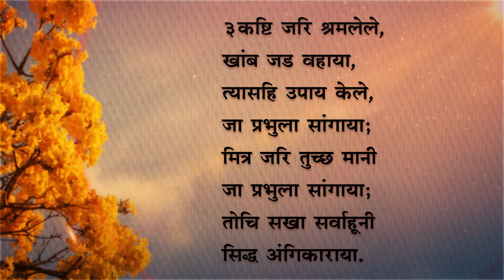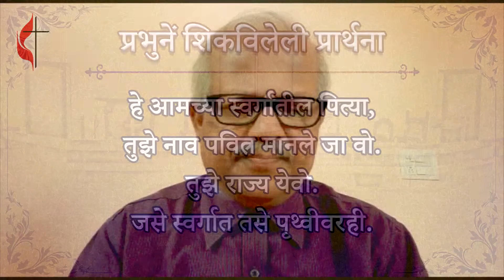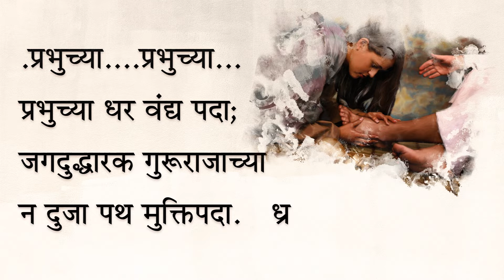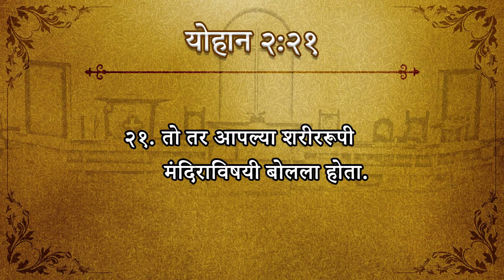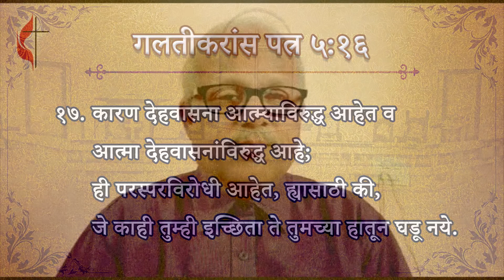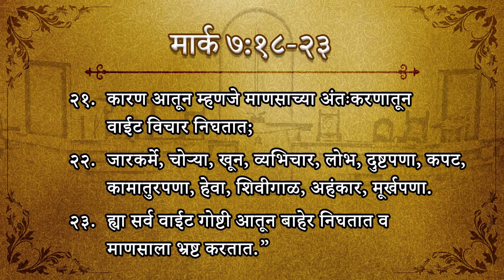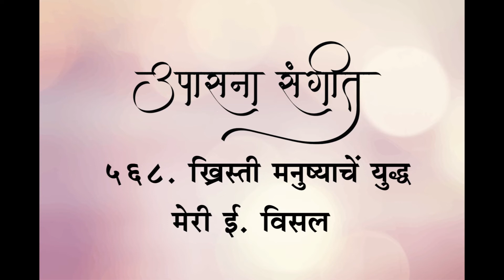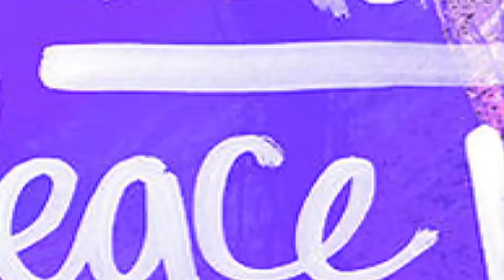Sunday Message - 28 February 2021 (Online Worship Service) | Methodist Marathi Church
Online Service: Every Sunday (10am) & Mid week (Friday, 7pm)
Pastor in charge:   Rev. Chandrashekhar . A. Jadhav.
Content on the channel : Messages and other church programs.